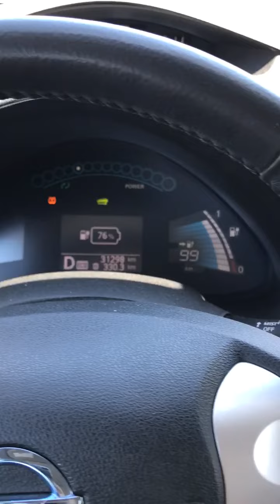Проехался на электромобиле Nissan Leaf. Первые впечатления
Попробовал поездить на электромобиле Nissan Leaf и делюсь своими первыми впечатлениями после езды по киевским пробкам